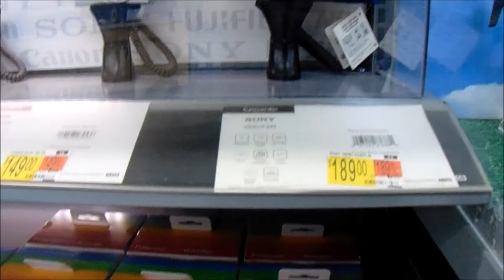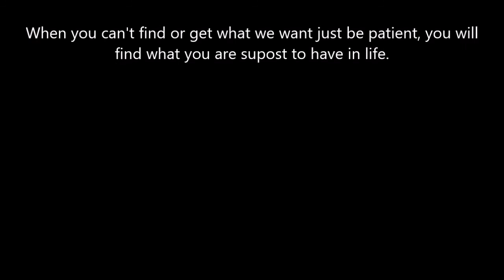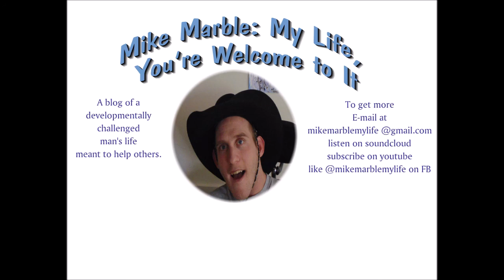quadriplegic enjoying his day out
In this video I am able to get out and enjoy a beautiful day.  As you can see I am a hard driver but I feel very safe driving the way I do.  I am still looking for a new video camera if you have an idea.

I'm 30 years old with spastic quadriplegic cerebral palsy, because of this I was born 11 weeks premature.  Over the years I've had my ups and downs but with the help of my amazing family and friends, I've been able to overcome them all.  I come from a small town in the Great North West where hard work is all my family and I have.  I have a high school education where I had a 3.5 GPA even with my developmental challenge.  I love  fast cars, art, rodeos, cold  beer and good looking women.
 A common misconception when people first meet or spend time with me is that my developmental challenge affects my mental state but in my case that's not true.  My developmental challenge affects  me in a purely physical manner so I'm in a wheelchair but that does not stop me from doing anything that I set my mind on. For example, I own my own business in the art field  that I started in high school called Mike Marble Designs.  I am also very outgoing and love to live life to the fullest and making an impact on people along the way because it's all part of   " Mike Marble: My Life, You're Welcome to It"

To get more
E-mail at
like @mikemarblemylife on FB